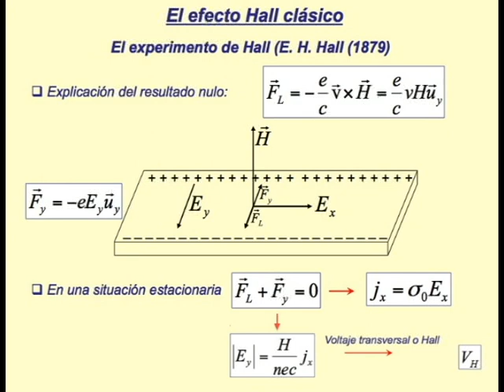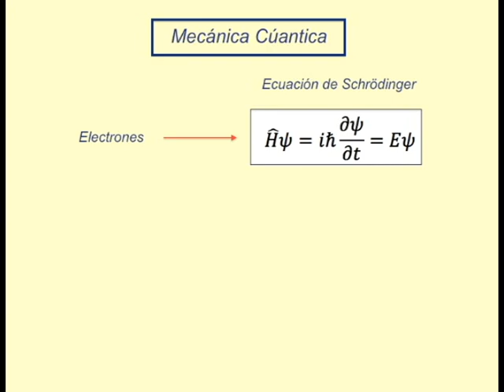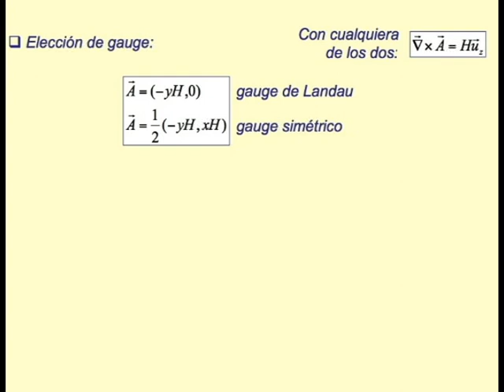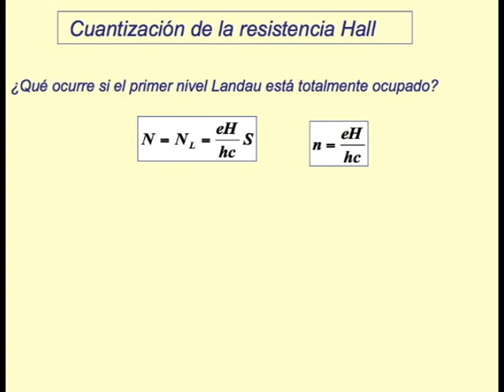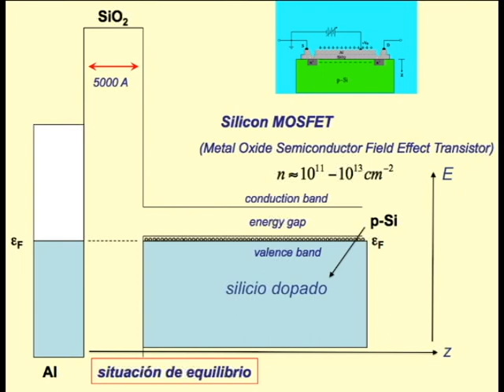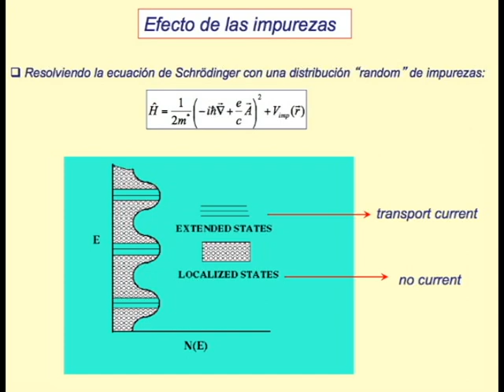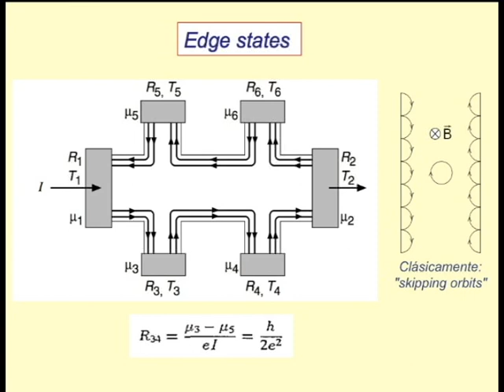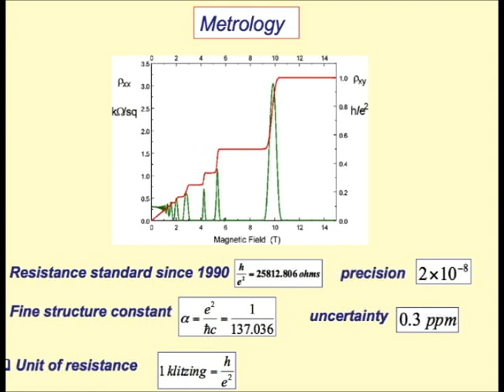Video premios INC_Gabriel_Castellanos.avi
Video de Gabriel Castellanos sobre The Quantum Hall Effect.
Tutor:  Álvaro Martín Rodero
Premios INC para alumnos de física 2012